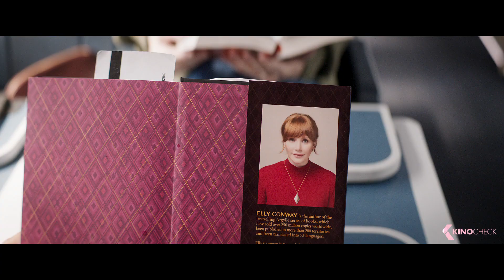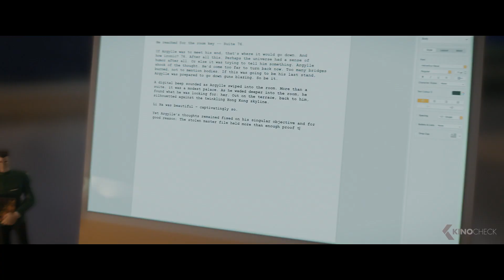ARGYLLE Trailer (2024) Henry Cavill Apple TV+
When the plots of reclusive author Elly Conway's fictional espionage novels begin to mirror the covert actions of a real-life spy organization, quiet evenings at home become a thing of the past. Accompanied by her cat Alfie and Aiden, a cat-allergic spy, Elly races across the world to stay one step ahead of the killers as the line between Conway's fictional world and her real one begins to blur.

Argylle (2024) is the new action movie starring Henry Cavill, Bryce Dallas Howard and Sam Rockwell.